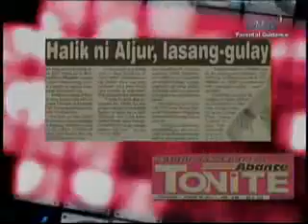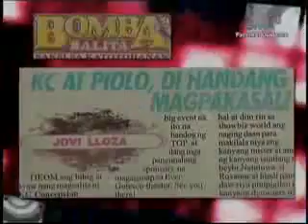[01.29.2011] Da Who / The Tigbaxxx Authority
January 29, 2011:

Startalk's "Da Who: Rated X" and "The TigbaXXX Authority" segments with Jan Manual, Nina Kodaka, Enzo Pineda, Princess Snell, and Diva Montelaba.

@Da Who1: nice one nina! hihi! x,D
"itanong mo kay barbie" and the initials were D.A.C...
= Dolly Ann Carvajal! :D

@Da Who2: "makikita sa singsing, hikaw, pendant" and the initials were J.M...
=Jewel Mische! :p